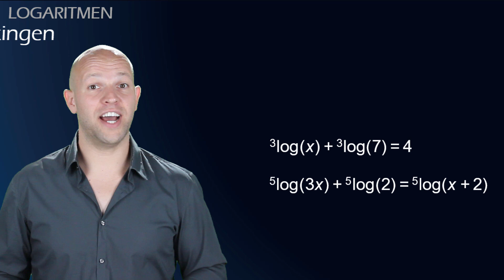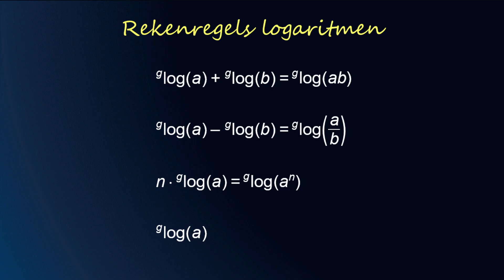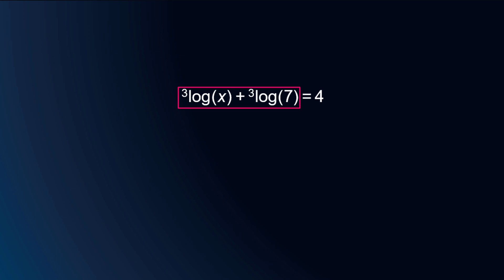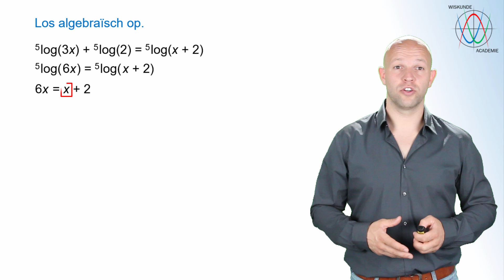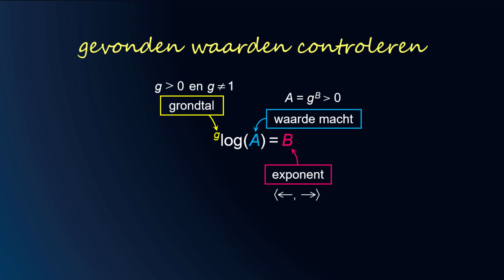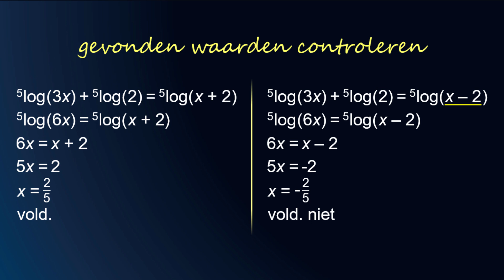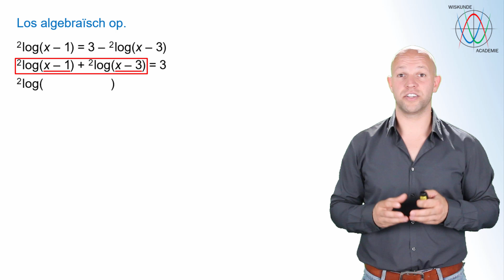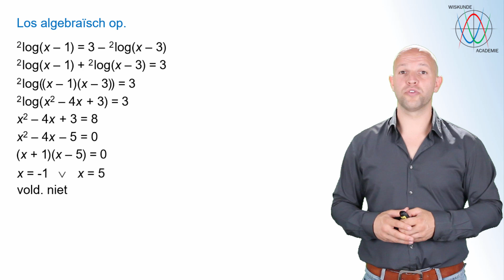Logaritmen - Het oplossen van logaritmische vergelijkingen (havo B) - WiskundeAcademie